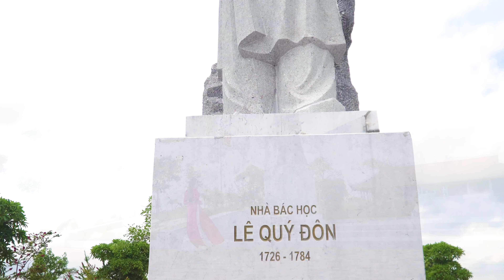Về Thái Bình Quê Em - Bùi Thúy | Ngọt Ngào Ca Khúc Quê Hương Thái Bình [MV]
Về Thái Bình Quê Em - Bùi Thúy | Ngọt Ngào Ca Khúc Quê Hương Thái Bình [MV], Sáng tác: Lê Xuân Bắc.